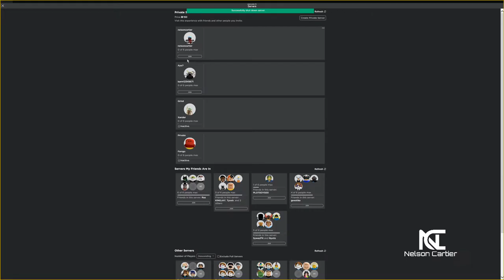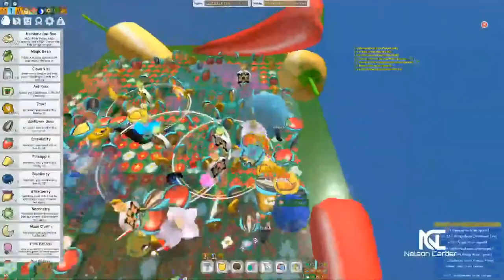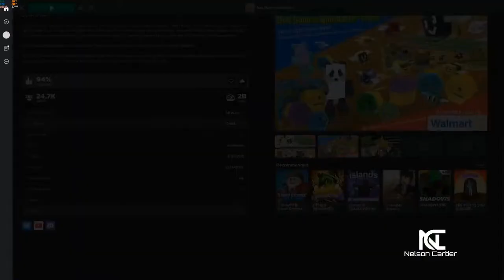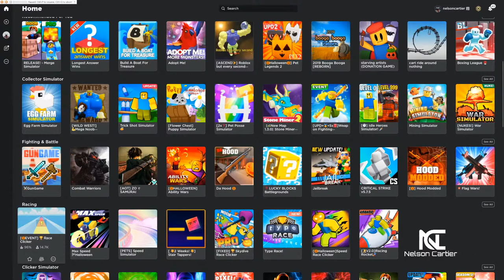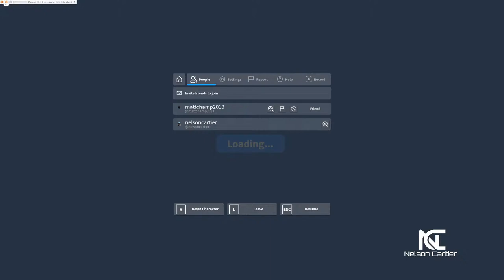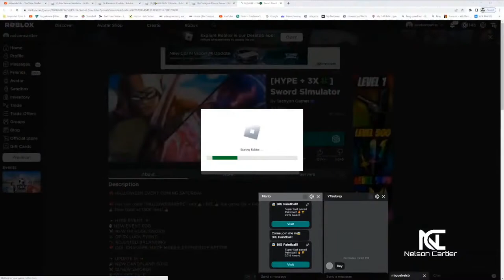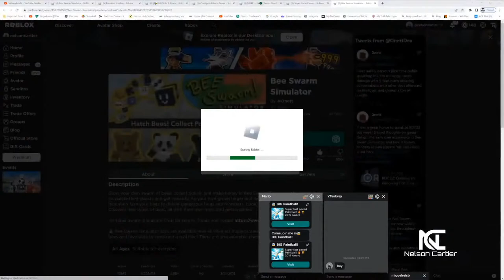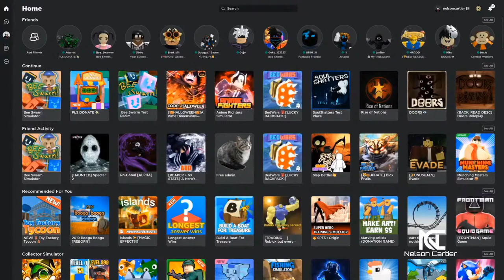🔴Full Hive of BOMBER BEES? (Bee Swarm Simulator)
*•.¸♡Open Me ♡¸.•*
My Gamer tag for,Playstation, Xbox, Steam,Nintendo: Add Me:
NelsonCartier
(son)GamerTag- SilasCurlee (call him Junior)
(Discord My Name-  NelsonCartier1421 )

    Micophone Links
    Studio Projects C1 Large Diaphragm  Fixed Cardioid Condenser Microphone:

 Helpful Videos

Canon SL2 Camera
TakStar SGC-598 Mic
Neewer LED Ring Light
Fancierstudio Lights & Green Screen
Adobe Premiere Pro (Editing Software)

     Custom Panels
All copyrights reserved to Nelson Cartier Gaming